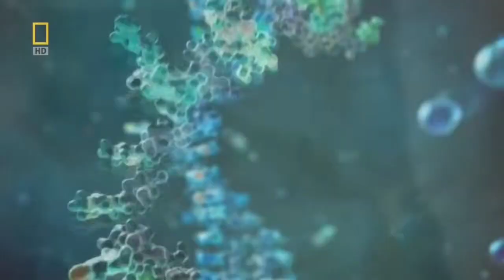When you get the the ending of Shangri-La "Electric light orchestra"